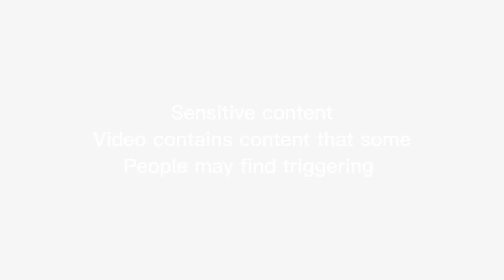"Why I'm Setting Boundaries on These Things For My Kids!"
In this video, I'm sharing the reasons why I'm setting boundaries on these things for my kids. I want them to have the best possible foundation for their future, and I know that setting boundaries is the best way to do that.

I hope you enjoyed this video, and that it helped you understand why I'm setting boundaries on these things for my kids.
Things I refuse to do as a MOM OF 2 and WHY